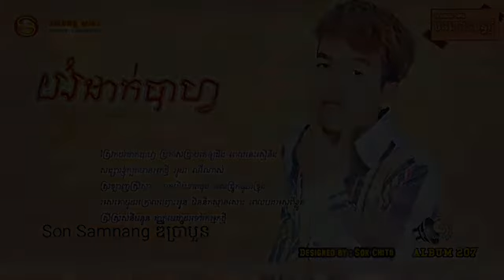New នឹកគ្នាតាមទូរសព្ទ, នីកូ, Sunday vcd vol 169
Since Dom (Diesel) and Brian's (Walker) Rio heist toppled a kingpin's empire and left their crew with $100 million, our heroes have scattered across the globe. But their inability to return home and living forever on the lam have left their lives incomplete. Meanwhile, Hobbs (Johnson) has been tracking an organization of lethally skilled mercenary drivers across 12 countries, whose mastermind (Evans) is aided by a ruthless second-in-command revealed to be the love Dom thought was dead, Letty (Rodriguez). The only way to stop the criminal outfit is to outmatch them at street level, so Hobbs asks Dom to assemble his elite team in London. Payment? Full pardons for all of them so they can return home and make their families whole again.
"Action movies 2015 trailers"
"Action movies 2015 Full movie english hollywood"
"action movies"